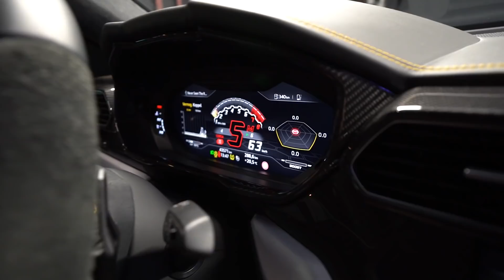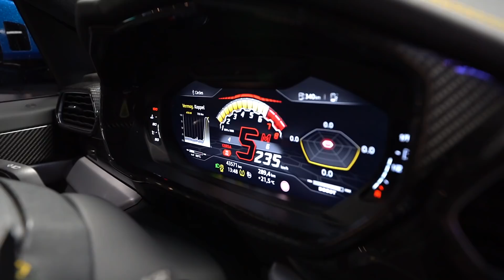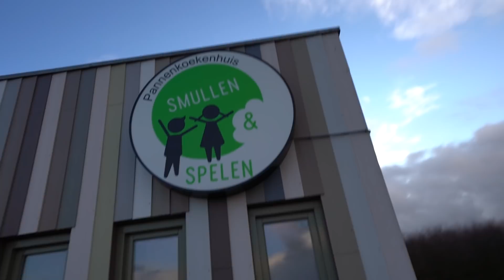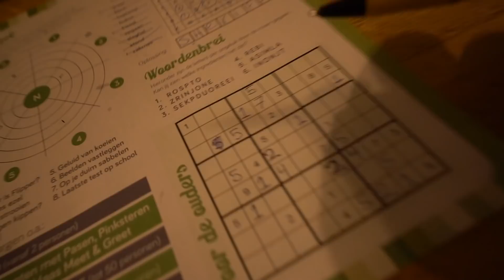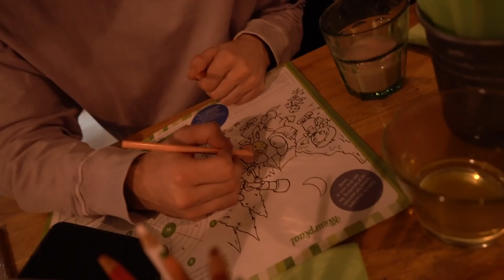MIJN AUTO OP DE ROLLERBANK EN DE RESULTATEN ZIJN ZIEK!! #2392